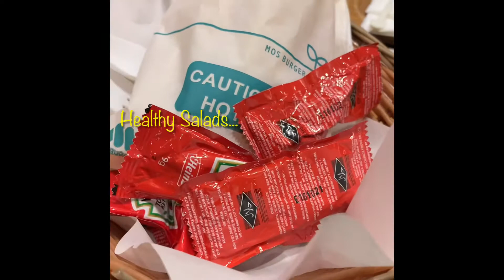Eat Healthy | Stay Healthy | Green Salads | Mos Cafe | Takashimaya | Singapore